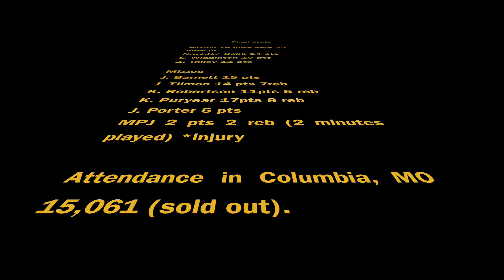Michael Porter Jr first college game/ Mizzou vs Iowa state game vlog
Mizzou vs Iowa st 11/10/17
Columbia, Missouri
Porter Jr went out after only 2 minutes with apparent hip discomfort , has 2 points and 2 Reb

view of game was from section 115